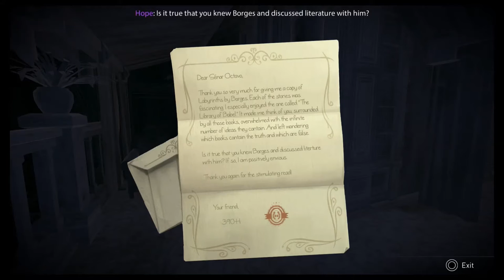Republique Part 14 - A Choice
Welcome all you amazing individuals to Let's Play Republique! A game that takes place in a dystopian future similar to "1984", we're trying to help one girl, Hope, escape this horrible place and the fate that awaits her if she stays! I hope you all enjoy this one and check out the steam version of the game down below!

Other Links!